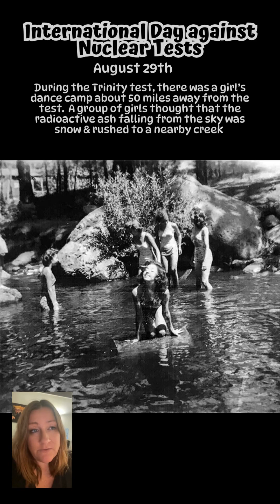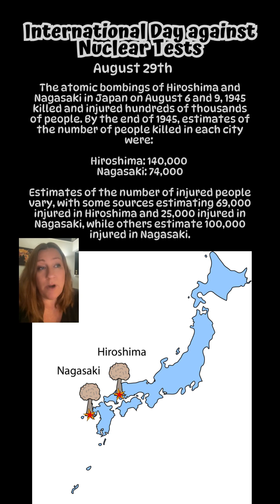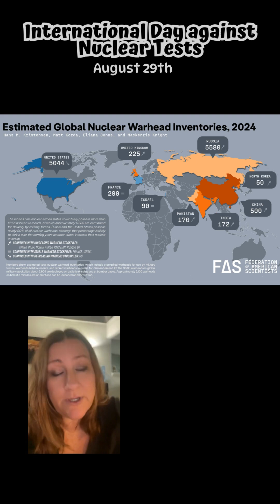International Day Against Nuclear Tests